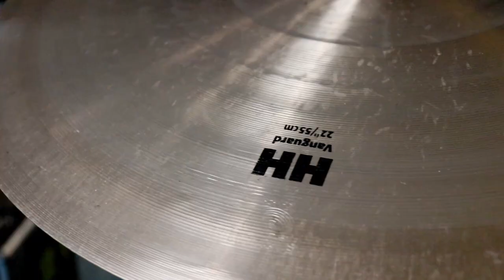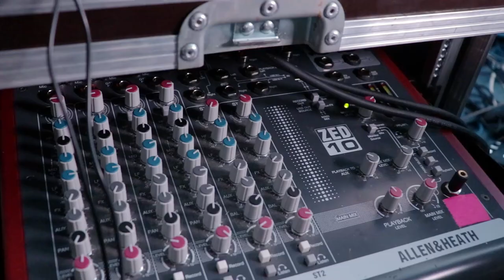The Intersphere // Drum Rig Rundown // Moritz Müller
Moritz shows and demonstrates his drum kit, cymbals and everyhing else that he uses. Hope you enjoy it!

Take Part in the THE INTERSPHERE DRUM CHALLENGE and win the 'The Grand Delusion Drum Edition!'

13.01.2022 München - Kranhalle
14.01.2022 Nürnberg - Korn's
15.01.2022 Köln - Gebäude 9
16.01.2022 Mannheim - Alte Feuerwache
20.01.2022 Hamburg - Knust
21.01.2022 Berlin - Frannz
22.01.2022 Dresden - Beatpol